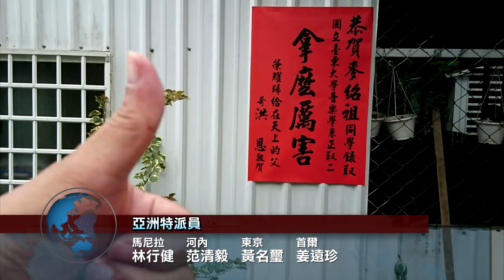全球視野2250集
2017/07/14 全球視野2250集歡迎收看中央社全球視野，我是吳怡玲。[楊德昌犀利批判 深入臺灣議題][齊柏林告別 長眠金寶山][劉曉波病逝享年61歲][固若金湯惡魔島 今成旅遊景點][潘裕文感情空窗 願瘋狂追愛][臺手搖飲進軍日本 展飲品美學]感謝您的收看，我們在華視新聞資訊台和中央社網站都有播出，我是吳怡玲，我們再會。